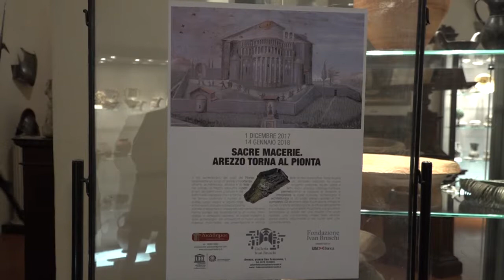Alla Galleria Ivan Bruschi una mostra dedicata agli scavi del Pionta